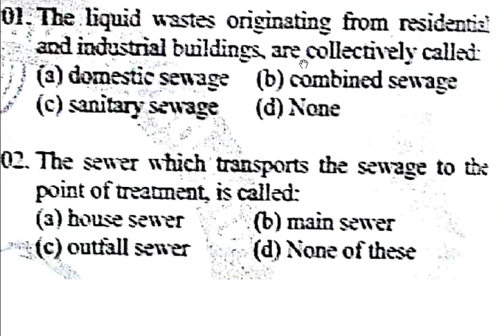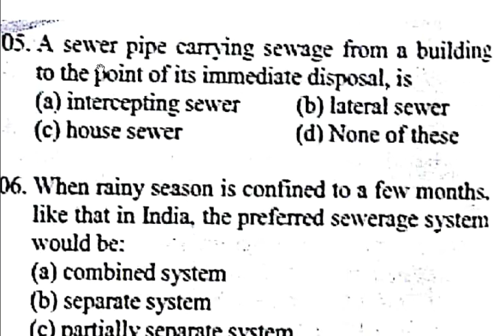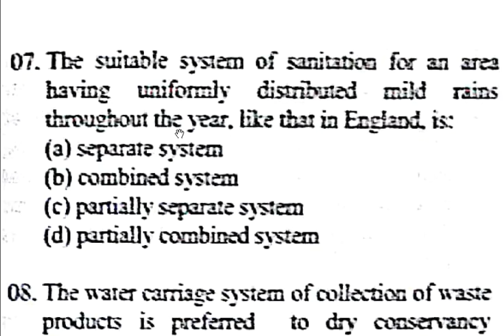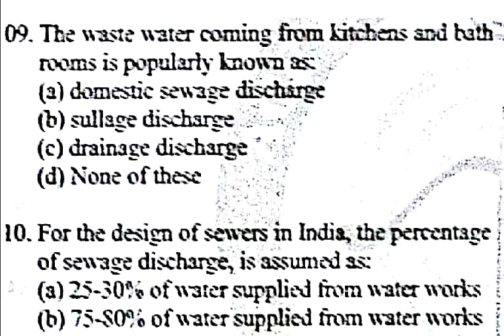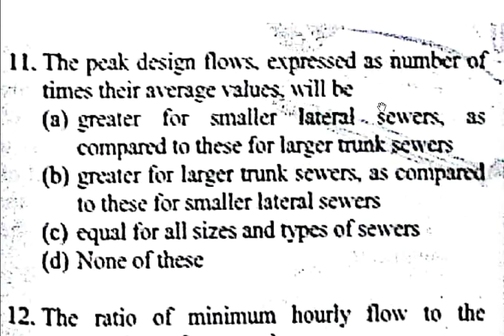Introduction of waste water engineering (Environment Engineering)